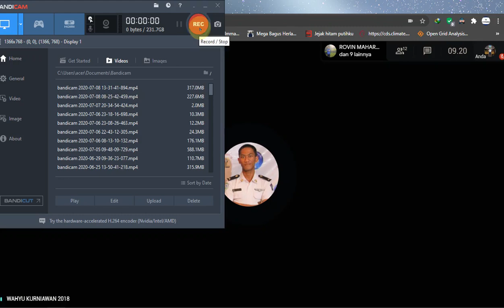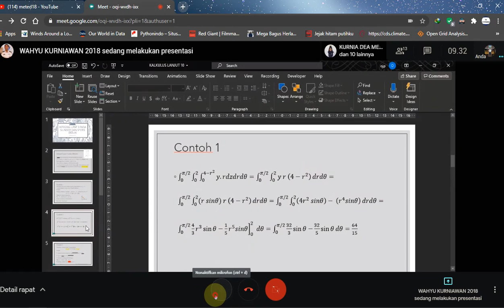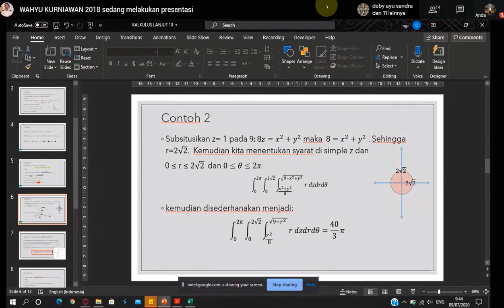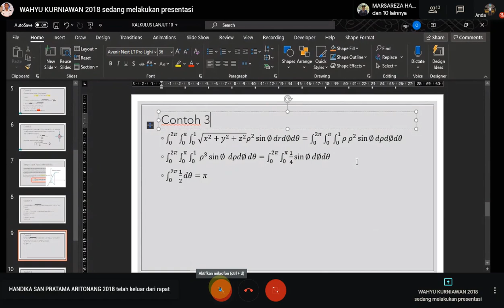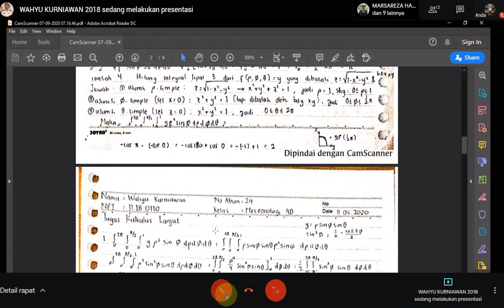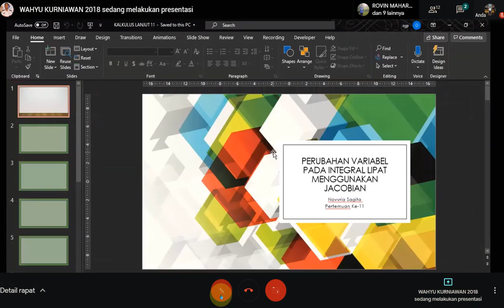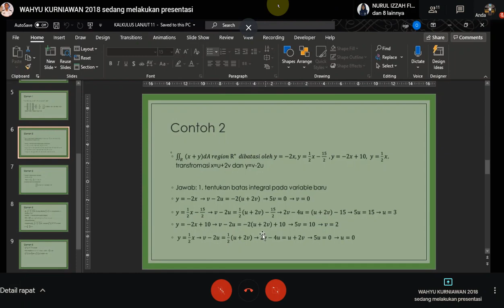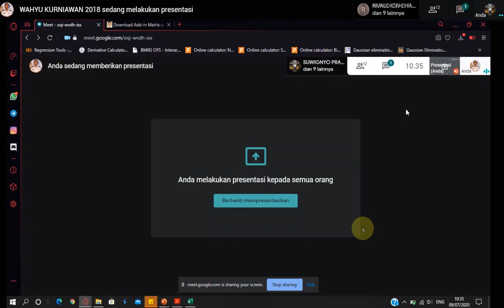[SARENG] INTEGRAL LIPAT PADA SILINDER DAN BOLA, PERUBAHAN VARIABEL - KALKULUS PERTEMUAN 10 DAN 11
[SARENG] = Sinau bARENG

Semoga bermanfaat,